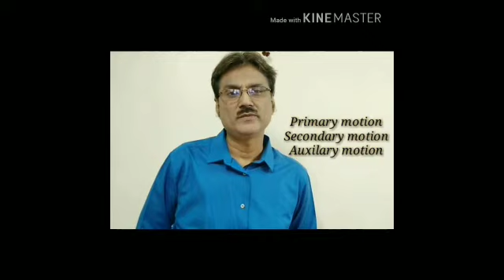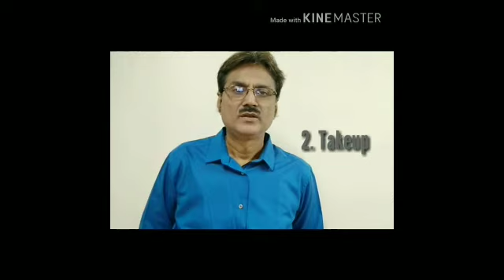Textile tele tutorial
textileexpertmanojwahi@gmail com
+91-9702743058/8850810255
Only Reply to given on what's app
Join free tutorials class
Wishes all the best
Thanks